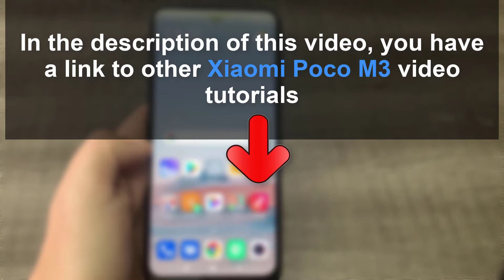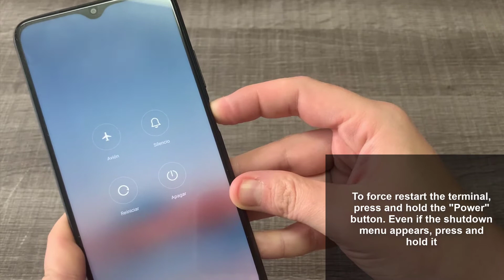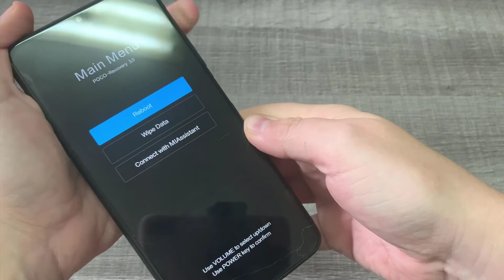🔃 How to SHUT DOWN, FORCE RESTART or RESTART Xiaomi Poco M3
Solvetic_eng video-tutorial for to know how to shut down, force restart and restart Xiaomi Poco M3 step by step. ⭐ 𝗠𝗢𝗥𝗘 𝗩𝗜𝗗𝗘𝗢-𝗧𝗨𝗧𝗢𝗥𝗜𝗔𝗟𝗦 𝗔𝗡𝗗 𝗧𝗜𝗣𝗦

Thanks to this tutorial in the form of a video, you will know how to turn off, force restart and restart Xiaomi Poco M3 explained step by step.

 》 CHAPTERS 《

1. 00:00 Introduction
2. 00:16 How to turn off or restart Xiaomi Poco M3
3. 01:02 How to force restart Xiaomi Poco M3
4. 01:50 How to force restart Xiaomi Poco M3 Reboot menu